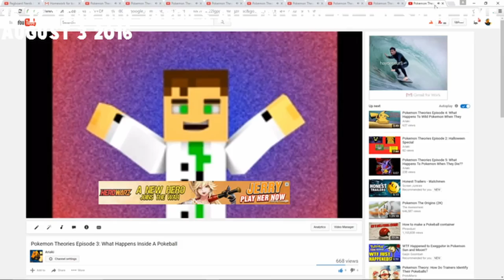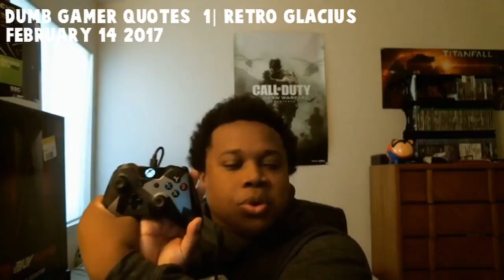My 100th Video Special!!!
Thanks to all of you for the support! This channel has grown so much, and I hope to keep it growing in the future!

My PC Specs:
-i3 4160
-Gigabyte Windforce GTX 970
-16gb Kingston HyperX Fury Blue RAM 1600mhz

-TotallyJerd